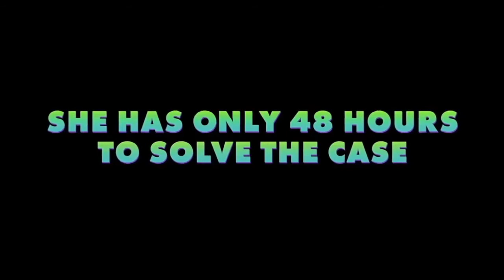Zootropola - Sinkronizirano na Hrvatski kino najava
Iz Disney-eva studija stigla nam je Zootropola

Radnja filma:
Zootropola je grad kakav još niste vidjeli. U njemu žive sve životinje od najmanje do najveće i što je najvažnije mogu biti štogod požele. U Zootropoli živi moderno civilizirano društvo, životinje hodaju na dvije noge i odijevaju se za posao. Zečica Iva Hoplić, u povijesti je prva policajka koja stupa na dužnost i polako otkriva da to i nije lako ali uz pomoć lukavog prevaranta, lisca Nikole Divljana, uspijeva uspješno riješiti svoj prvi veliki slučaj. Ne propustite upoznati sve čari Zootropole i njezinih svestranih stanovnika!

U Hrvatskoj verziji Izvode:  Iva Hoplić (Judy Hopps) - Martina Čvek
Mlada Iva (Young Judy) - Eva Japundžić
Nikola Divljan (Nick Wilde) - Filip Riđički
Mladi Nikola (Young Nick) - Nikola Seleš
Zapovjednik Bizo (Chief Bogo) - Nikša Butijer
Zora Janjek (Bellwether) - Maja Posavec
Bernard Kandžomet (Clawhauser) - Jerko Marčić
Biba Hoplić (Bonnie Hopps) - Ivana Bakarić
Jura Hoplić (Stu Hopps) - Enes Vejzović
Jogi (Yax) - Domagoj Janković
Gradonačelnik Lavljogrud (Mayor Lionheart) - Ranko Zidarić
Gospođa Vidrić (Mrs. Otterton) - Mirela Brekalo
Lazo Lasić (Duke Weaselton) - Ozren Grabarić
Žizel (Gazelle) - Vanda Winter
Brzi (Flash) - Dražen Bratulić
Veliki kum (Mr. Big) - Ljubomir Kerekeš
Stipan Sivkas (Gideon Grey) - Slavko Sobin
Narednica (Drill Instructor) - Ana Begić
Mate Šampita (Jerry Jumbeaux Jr.) - Filip Šovagović
Doktor Jazavac (Doctor Badger) - Darije Somi
Nanga (Nangi) - Marina Kostelac
Gospodin Mandras (Mr.Manchas) - Boris Barberić
Franc - Ivan Šarić
Prase Panika (Frantic Pig) - Darije Somi
Fru Fru - Vanda Winter
Đurica (Doug) - Siniša Ružić
Petar Los (Peter Moosebridge) - Robert Šantek
Bubi (Bucky) - Denin Serdarević
Rudi (Pronk) - Goran Kuretić
Policajac Rožnjak (Officer McHorn) - Denin Serdarević
Gazdarica - Marina Kostelac
Miš Predradnik - Denin Serdarević
Dragica (Priscilla) - Jelena Kuljančić